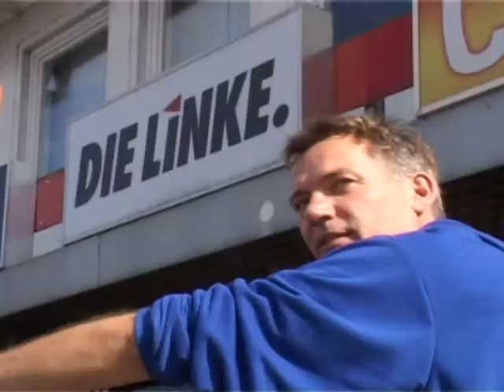Jan van Aken, Bundestags Kandidat der LINKEN Hamburg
Interview mit dem Bundestags Kandidaten Jan van Aken aus Hamburg